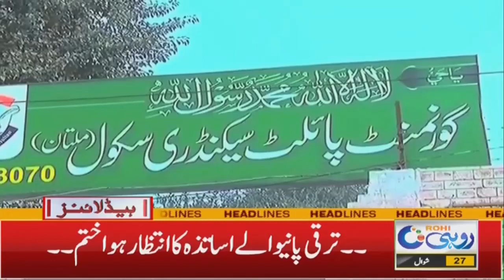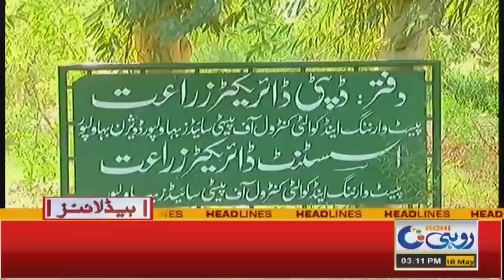Increase in inflation! LPG mafia unrestrained | 3pm News Headlines l 18 May 2023 l Rohi